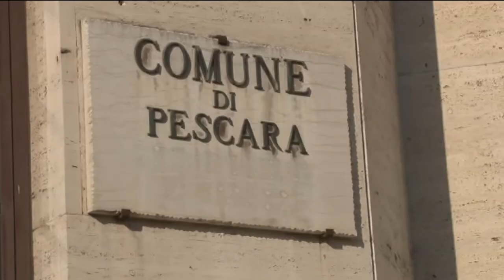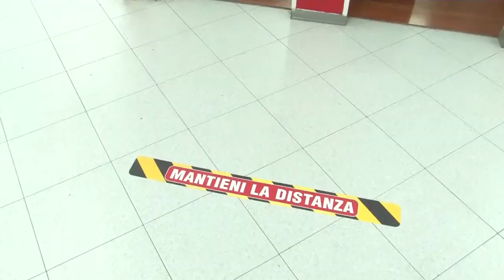DPCM. Assessore Pescara rimette delega al Commercio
Ha suscitato clamore la decisione dell’assessore comunale al Commercio di Pescara Alfredo Cremonese di rimettere la sua delega nelle mani del sindaco. Un atto tutt’altro che simbolico